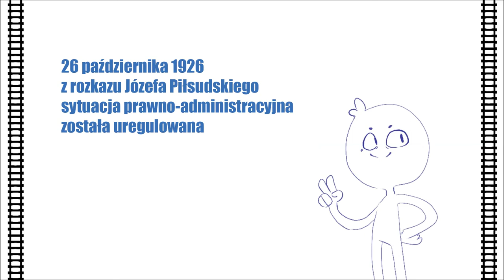PN3 MAZ praca 39 powstanie pkp